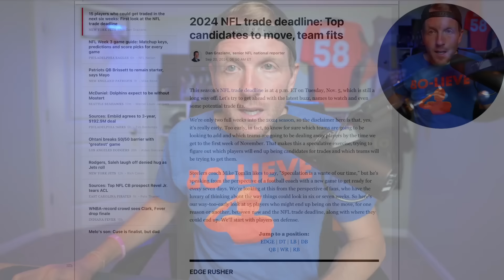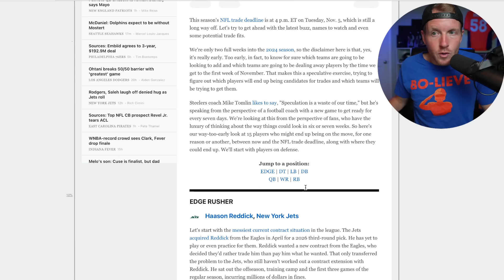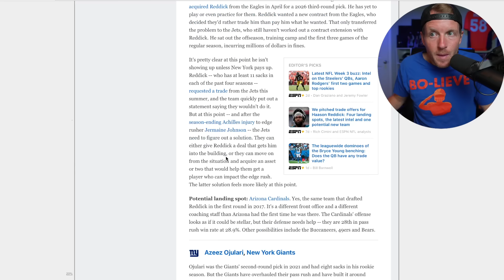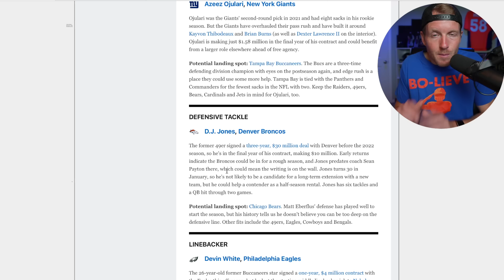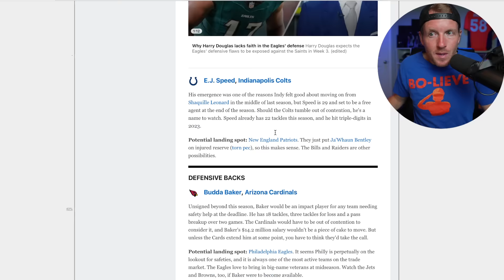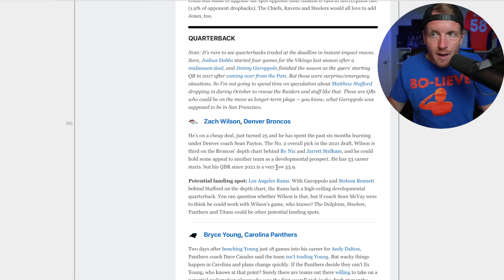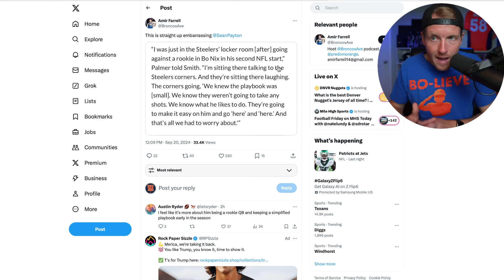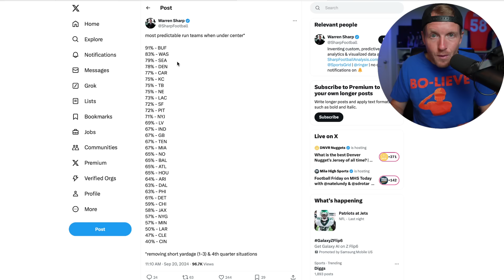Denver Broncos Just Put a Starter on the Chopping Block...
Since 1990, only four NFL teams have made the playoffs after starting 0-3. While Sean Payton and this Denver Broncos team have shown resilience in tough starts before, there's a lot of speculation about what will happen if we lose to the Tampa Bay Buccaneers on Sunday. A loss would not only ruin my birthday weekend, but it could also drastically shift the team's goals. Throughout the offseason, Sean Payton emphasized that we're in "win-now" mode and vowed never to win fewer than seven games. But if the Broncos start 0-3, it’s hard to see where those seven wins will come from, especially with a tough game against the surging New York Jets next, who will be coming off 10 days of rest.

An article on ESPN today mentions that the Broncos have three players who could become trade bait if we do start 0-3. The article lists DJ Jones, Courtland Sutton, and Zac Wilson, all of whom are nearing the end of their contracts, as potential trade candidates. Who would you be okay with losing, and who do you hope the team holds onto?

I’ll also break down a few reasons why I believe the Broncos will shock the world and beat the Buccaneers. Let’s hope it happens—never stop Bo-Lieving!

Denver Broncos vs. Tampa Bay Bucaneers
Denver Broncos Rumors
Denver Broncos Trade
Denver Broncos